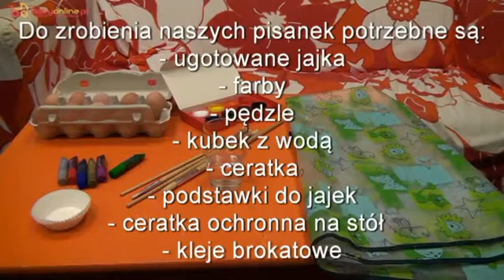Wielkanocne ozdoby - pisanka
Zobacz jak w prosty sposób możesz stworzyć z dzieckiem wielkanocne jajko.